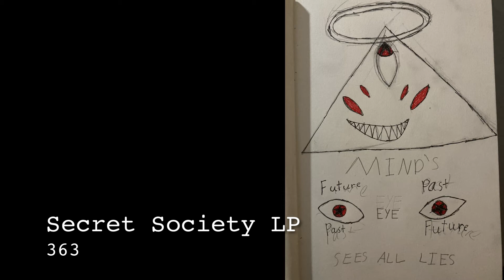Secret Society LP - Seinu Fireflower/Decoded C